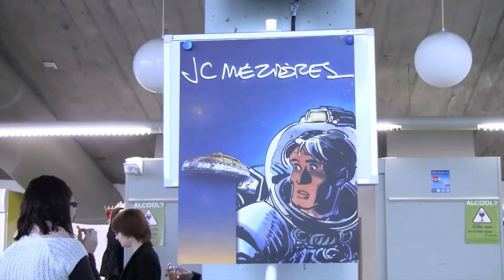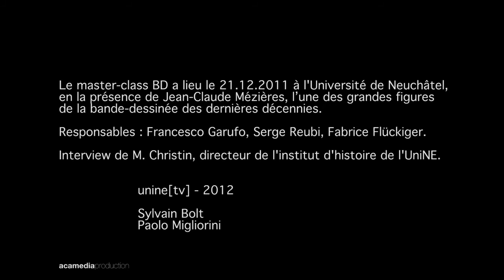Olivier Christin - Directeur de l'institut d'histoire (Université de Neuchâtel)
Faculté des Lettres (UniNE), le 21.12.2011

NOTE: une version intégrale de la conférence de Jean-Claude Mézières sera publiée prochainement

C'est dans le cadre d'un séminaire de master consacré aux relations entre histoire et fiction que se déroulera la master-class de Jean-Claude Mézières, l'une des grandes figures de la bande-dessinée des dernières décennies. Elle fera office de conclusion à ce séminaire qui a traversé les disciplines et les genres, confronté des sources, des documents, des formes de mises en récit extrêmement variées, convoqué à de multiples reprises les images, le cinéma, la BD.

Laisser la parole à un auteur de fiction et plus précisément de science-fiction dont l'œuvre majeure parle d'un futur lointain ou de futurs possibles dans un séminaire d'histoire pourrait sembler une gageure ou un pari improbable. Il n'en est rien, comme on le verra, car la fiction de Jean-Claude Mézières ressemble parfois furieusement à notre passé, sur lequel elle jette une lumière nouvelle. Comme si la (science) fiction venait changer l'histoire et
la science historique.

Responsables : Francesco Garufo, Serge Reubi, Fabrice Flückiger, Université de Neuchâtel.

unine[tv] - 2012